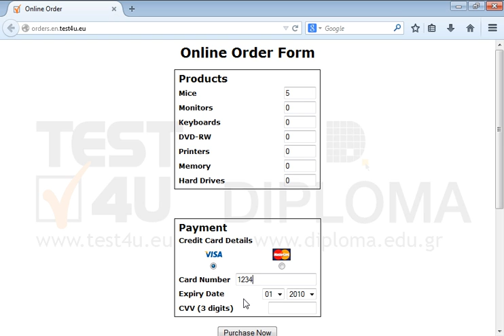Fill in the order form to order 5 mice. You will pay by a visa credit card, displaying credit...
Fill in the order form to order 5 mice. You will pay by a visa credit card, displaying credit card number 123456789, expiry date 11/2020 and Credit Card Verification Number 111 ( three digits appearing on the back of the card).